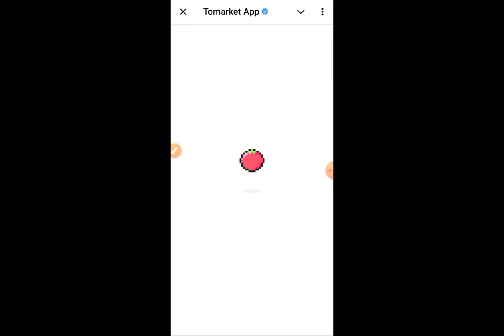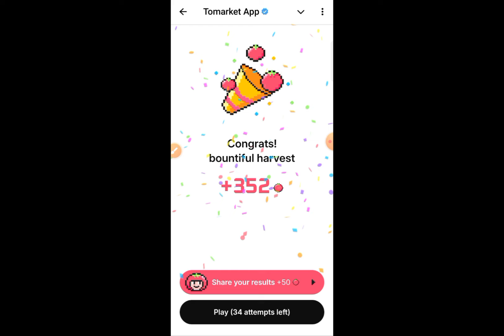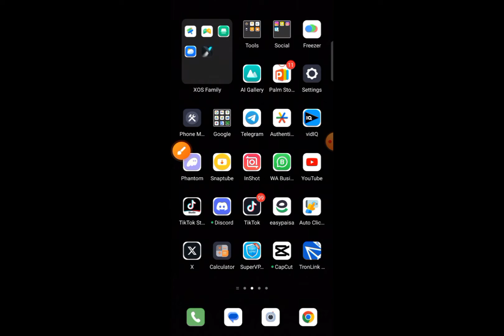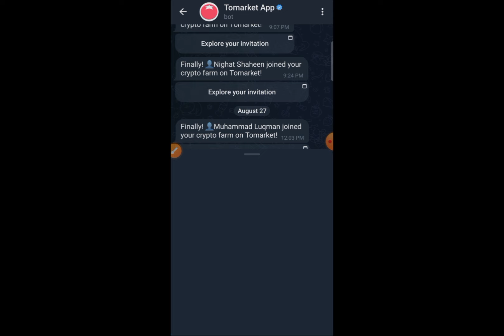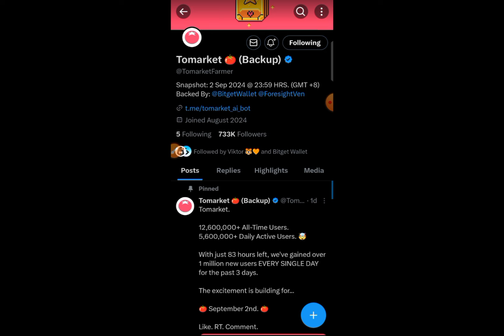Tomarket airdrop - Tomarket price prediction - Tomarket airdrop withdrawal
In this video, I have explained how you can deploy and connect your wallet within the Withdrawal tomarket AirDrop

Top question ⁉️
ToMarket
Tomarket airdrop
Tomarket combo today
Tomarket login problem
Tomarket airdrop listing date
Tomarket combo today 1 setambar
Tomarket app wallet connect
Tomarket price prediction
Tomarket not working
Tomarket app daily combo
Tomarket app listing date
Tomarket withdrawal
Tomarket app withdrawal
To market airdrop withdrawal
Tomarket app withdrawal tamil
Cara withdraw tomarket
Tomarket airdrop